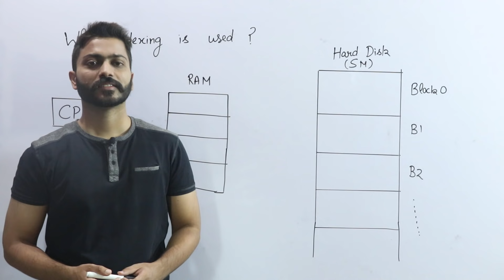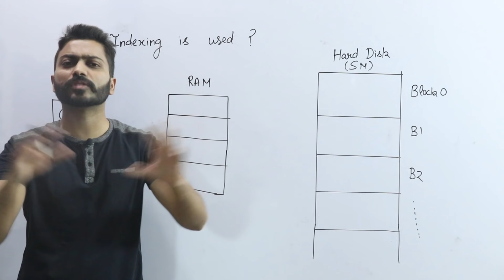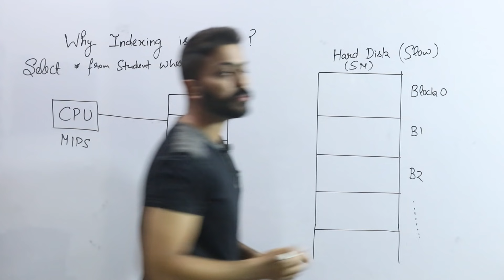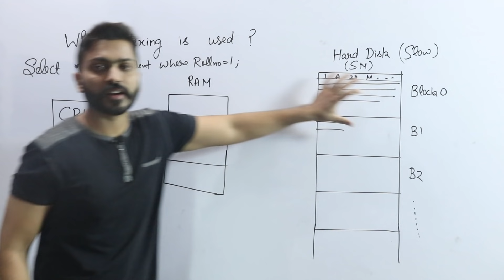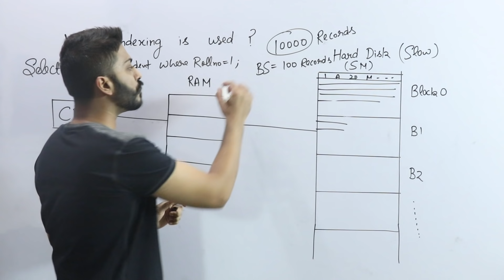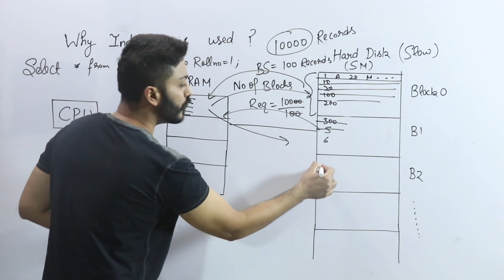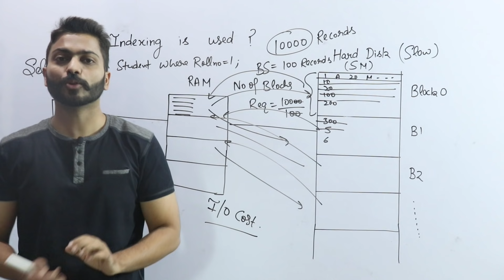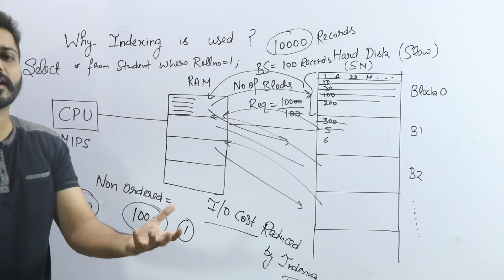Lec-93: Why Indexing is used | Indexing Beginning | DBMS